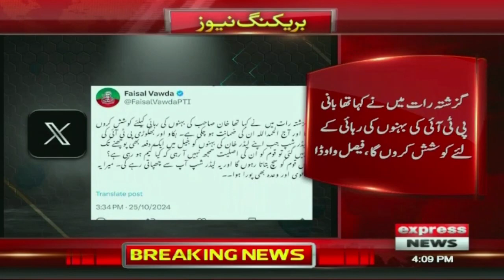Faisal Vawda's big statement regarding Imran Khan's sister| Pakistan News | Breaking News